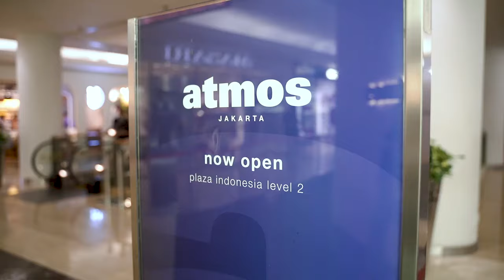ATMOS JAKARTA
atmos jakarta is a Multi-brand Store that brings together famous brands such as Nike, Adidas, ASICS, PUMA and "Exclusive Sneakers" from many brands in one place. Attracting both collectors And people who fall in love with sneakers Both Japanese And foreigners visiting the store, which makes atmos different from the general sneaker shops.
Plaza Indonesia, Lv. 2
Jalan M. H. Thamrin Kav. 28-30
Jakarta, Indonesia